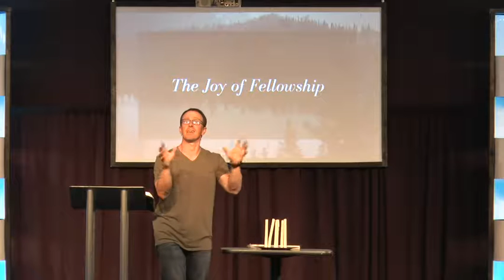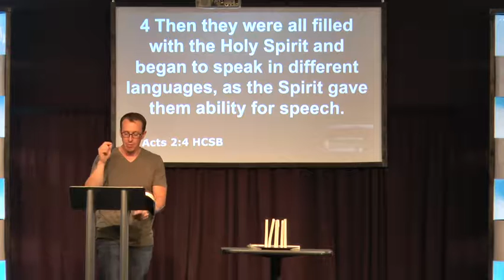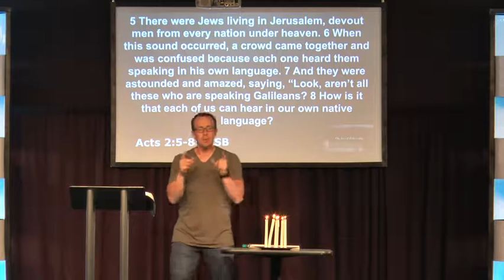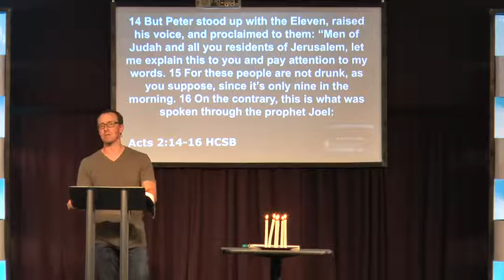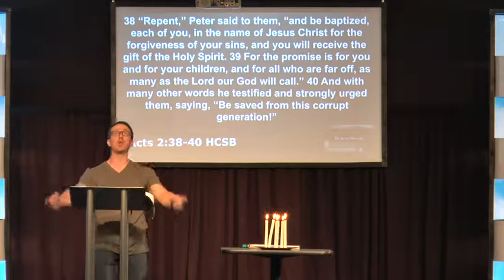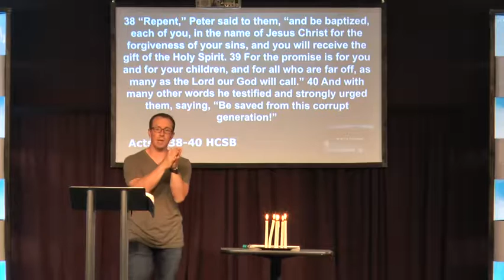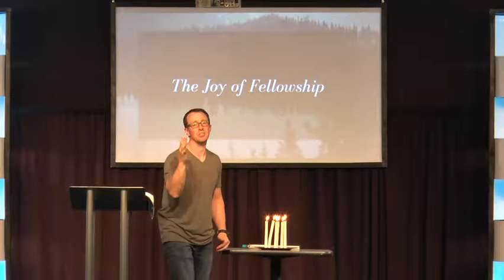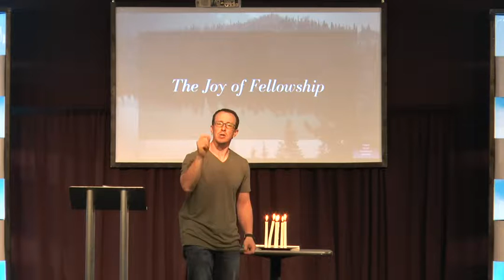Joy of Fellowship Part 3